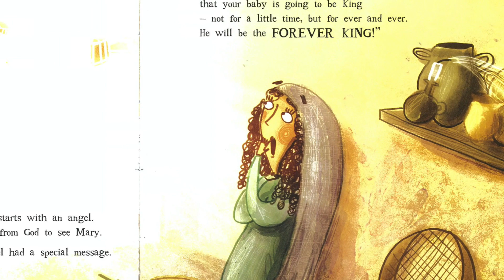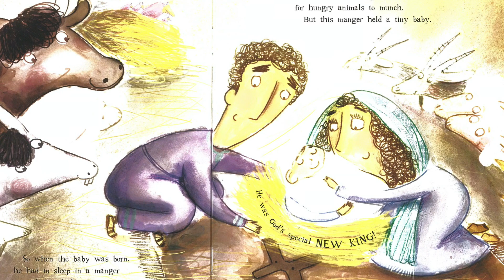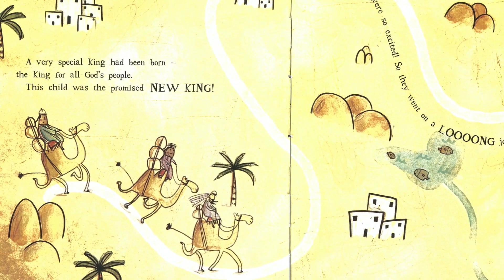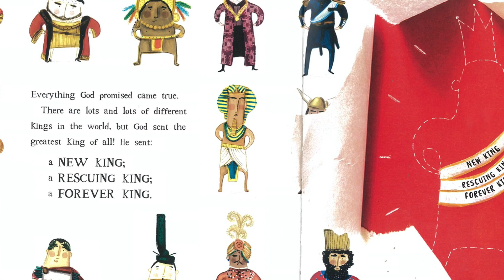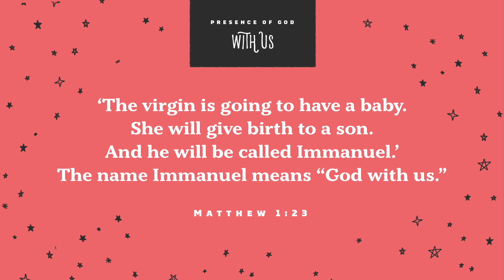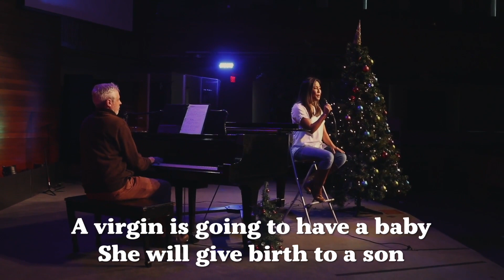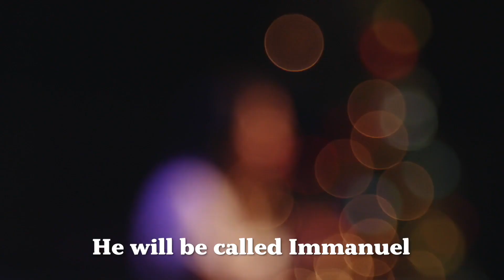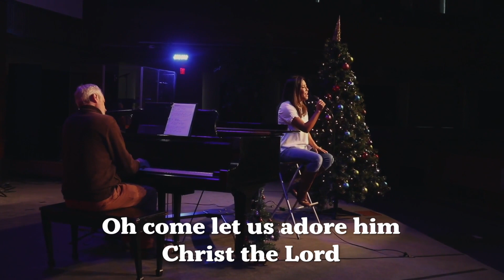With Us | July 25 | Summer Story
(Summer Story)

Opening: (0:04​)
Story | The Christmas Promise (0:59)
ASL Memory Verse: (6:28)
Memory Verse Song: (8:44)
See You Next Week!: (12:52)